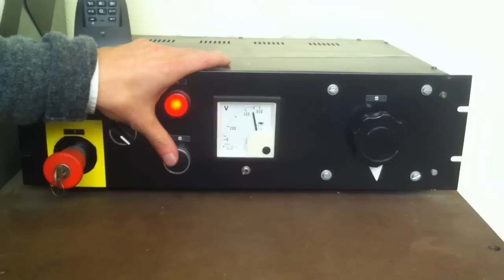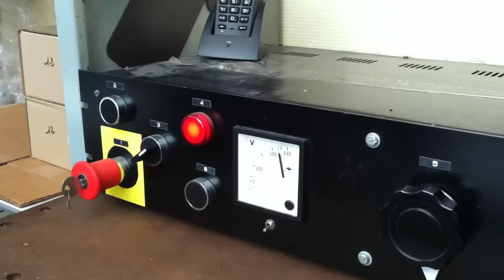Magnétiser des aimants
Explication et démonstration de la magnétisation des aimants avec un banc de magnétisation.